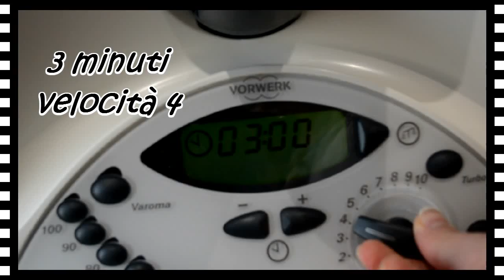CESTINI DI NUTELLA E NOCCIOLE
PASTA FROLLA CON CROCCANTI NOCCIOLINE E TANTA TANTA CREMOSA NUTELLA.